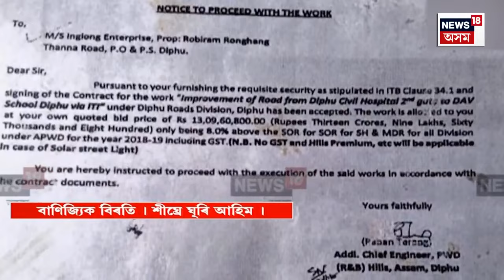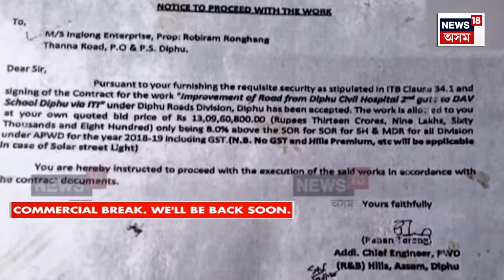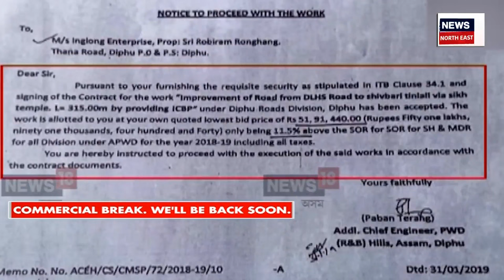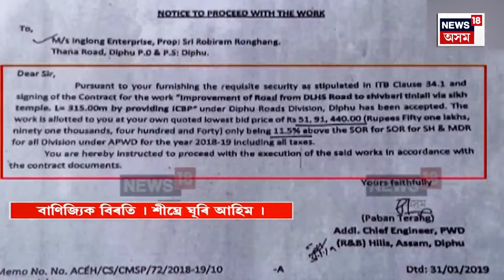SPEED NEWS : TOP 100 NEWS | ৰাজ্যিক চৰকাৰী কৰ্মচাৰীৰ বীমাক লৈ কেবিনেটত বৃহৎ সিদ্ধান্ত।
SPEED NEWS : TOP 100 NEWS | ৰাজ্যিক চৰকাৰী কৰ্মচাৰীৰ বীমাক লৈ কেবিনেটত বৃহৎ সিদ্ধান্ত।  দুৰ্ঘটনাত চৰকাৰী কৰ্মচাৰীৰ মৃত্যু তথা সম্পূৰ্ণৰূপে অক্ষম হৈ হ’লে পৰিয়ালৰ লোকে পাব ১ কোটি টকা।
0:00 Intro